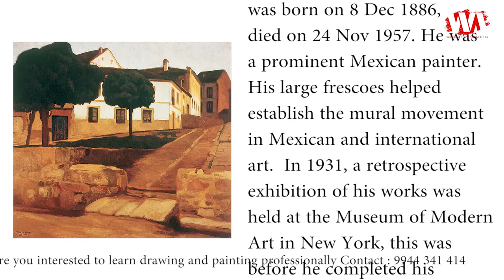Diego Rivera - Biography and artwork. Great for kids and esl. | 2020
Diego Rivera was born on 8 December 1886, died on 24 November 1957. He was a prominent Mexican painter. His large frescoes helped establish the mural movement in Mexican and international art.  In 1931, a retrospective exhibition of his works was held at the Museum of Modern Art in New York; this was before he completed his 27-mural series known as Detroit Industry Murals.